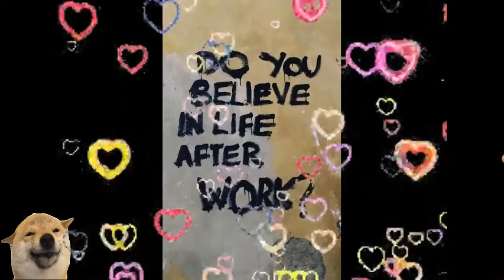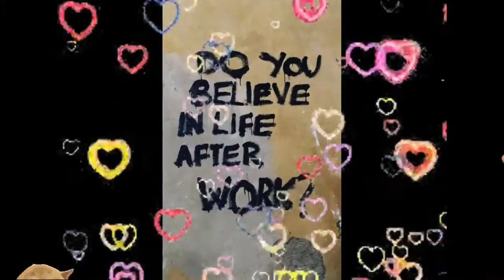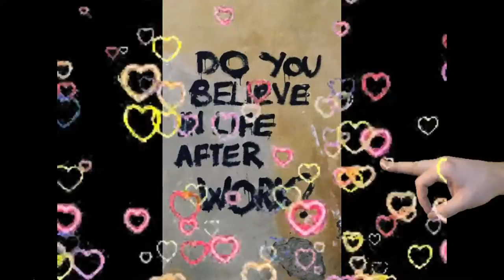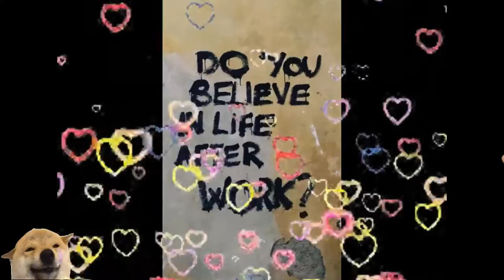Yeat Type Beat - "Mombagh"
🔊 FOLLOW ROBBERO